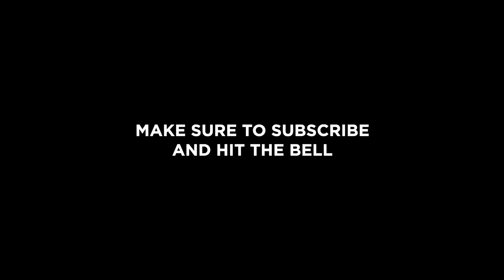Trapp Tarell - Unpopular Celebrity][Does Clout Make You Famous?](OFFICIAL VIDEO)